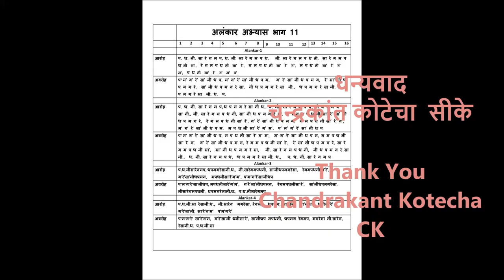Alankar Episod 11, अलंकार भाग -11, by CK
pdf file of this Tutorial Alankar Episod 11, is available on following

How to play special besic Alankars on Flute or any other Musical Instrument is explained in this tutorial video episod 11  by Chandrakant Kotecha CK.

शास्त्रीय संगीत मे अलग अलग बुनियादी अलंकार कैसे बनाते है अवम कैसे बजाते है ये इस विडीओ मे बताया गया है, बांसुरी व अन्य संगीत के उपकरणो पर अलंकार बजाने की विधि इस विडीओ  मे अच्छी तरह से समजायी गयी है |

plzz follow the Tutorials of this channel for better knowledge of Classical Music, Bandish and taan Aalap etc.

किसि भी संगीत वाध्य जैसे वायोलीन, सितार, संतूर, सरोद, की बोर्ड आदि किसि भी पर अलंकार बजाने से ही हाथ की सफाई बनती है. इस एपीसोड मे सरल प्रकार के बुनियादी अलंकार कैसे बजाये जाते है ये बांसुरी के साथ बताया है.

Chandrakant Kotecha CK Flute.
Dt. 01/11/2019 Friday